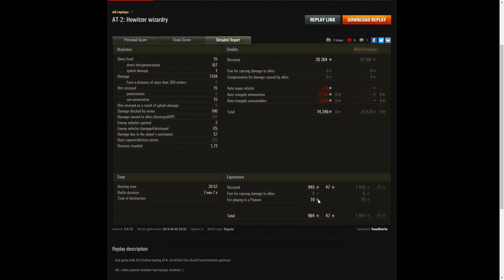AT2 - Cool-Headed, Brothers in Arms and High Calibre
This replay is from 9 June 2016 on Abbey. The player, Saadharta in the AT2 was awarded a Cool-Headed, Brothers in Arms and High Calibre.